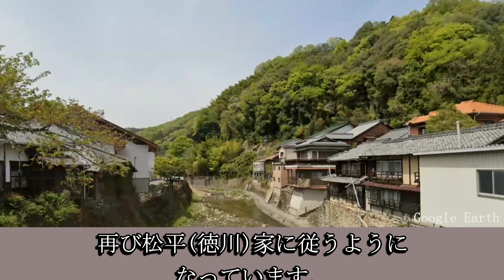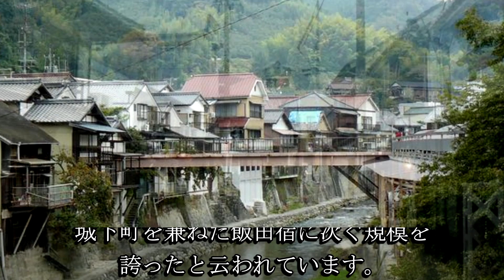足助宿（国重要伝統的建造物群保存地区）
足助宿は三州街道（伊那街道・飯田街道・中馬街道）の宿場町として発展した町です。現在でも伝統的な町屋建築が数多く残されている事で、良好な町並みが見られ、貴重な事から国重要伝統的建造物群保存地区に選定されています。